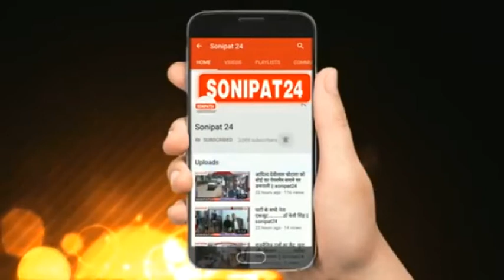झूठी शिकायत पर खूब दौड़ा प्रसासन//sonipat24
लेबर इंस्पेक्टर धर्मबीर ने बताया कि शुक्रवार को खरखौदा एसडीएम की सूचना पर खरखौदा उपमंडल के गांव सोहटी में राहुल ईट भट्ठे पर डयूटी मजिस्ट्रेट खरखौदा प्रेम प्रकाश नायाब तहसीलदार, खादय आपूर्ति विभाग इंस्पेक्टर प्रवेश कुमार व खरखौदा पुलिस प्रसासन की टीम मौके पर पहुँची । जहाँ  मौके पर पहुँचने पर पता चला कि जिस राजेन्द्र के नाम से प्रसासन को शिकायत दी गई थी वो भी मौके पर ही मौजूद था लेकिन राजेन्द्र ने बताया कि वो पिछले 20 वर्षों से राहुल ईट  भट्ठे  पर ही काम कर रहा है फिलहाल न तो ईट भट्ठे चालू है और ना ही कोई मजदूर यहाँ पर बंधवा है। किसी ने मेरे नाम से झूठी शिकायत दी है। वही ईट भट्ठा मालिक खुशी राम का कहना है कि जब सारे के सारे ईट भट्ठे बंद है तो बंधवा मजदूरों का तो सवाल ही नही बनता। खुशीराम का कहना है कि जिस भी किसी झूठे व्यक्ति ने ये झूठी शिकायत दी प्रसासन को उसके खिलाफ सख्त से सख्त करवाई करनी चाहिये ।

वही लेबर इंस्पेक्टर धर्मबीर ने ये भी बताया कि बंधवा मजदूर होने सूचना पर राहुल ईट भट्ठे पर कई टीमें पहुँची लेकिन सूचना झूठी निकली जहाँ पर कोई बंधवा मजदूर नही है जिसकी सूचना उपरोक्त अधिकारियों को जल्द ही दी जायेगी और जो इस प्रकार  की झूठी शिकायत दे रहे लोगो के खिलाफ भी उचित कारवाई की जायेगी।